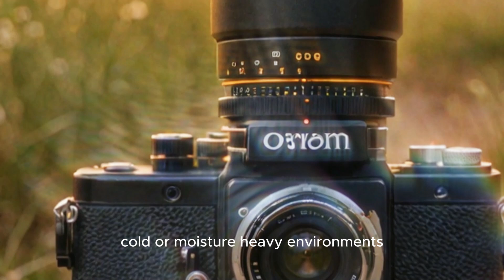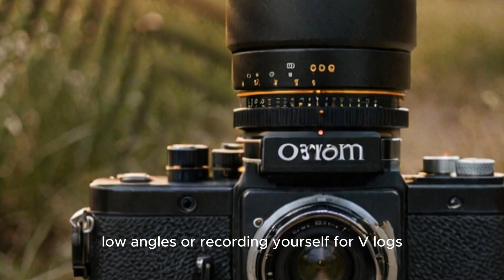OM System OM-3 First Look 2025 - Specs, Leaks, Price & Release Unveiled!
At the heart of the OM System OM-3 is the rumored introduction of a brand-new Micro Four Thirds sensor. Reports suggest that this will be a 25MP stacked BSI (Backside Illuminated) sensor, a significant upgrade over previous models. This would offer enhanced dynamic range, better low-light performance, and improved resolution. If true, this would mark a substantial leap forward, delivering sharper images with superior color accuracy.

Pairing with this powerful sensor is the latest TruePic X image processor. This next-gen processor is expected to bring faster readout speeds, reduced rolling shutter effects, and more advanced noise reduction. Such enhancements would make the OM-3 a formidable choice for both landscape and action photographers who need high-speed shooting with outstanding clarity.